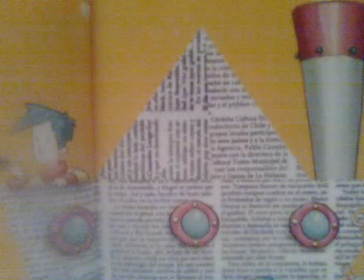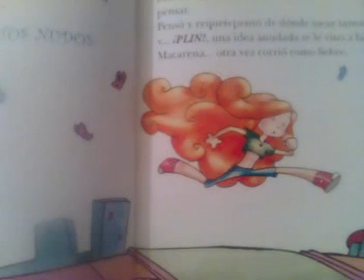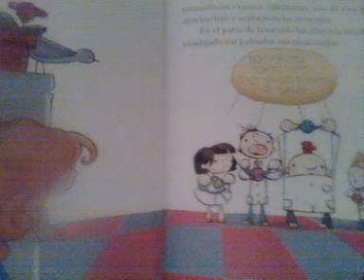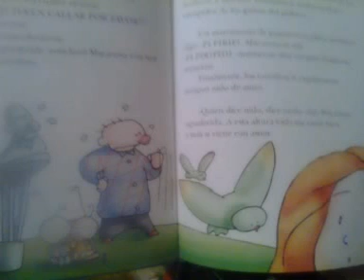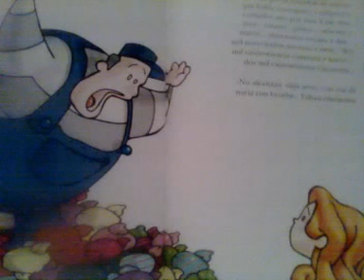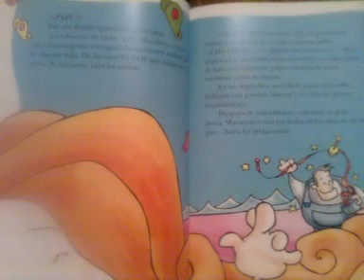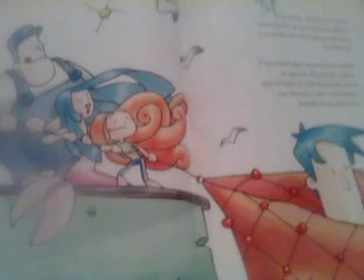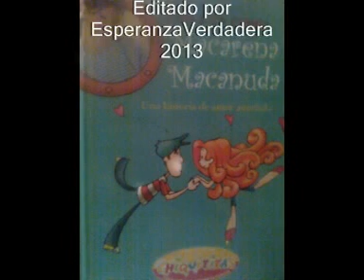Macarena Macanuda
Es una historia de magia y el ensueño que genera la llegada del Amor.Pero,
por sobre todas las cosas, se vera de lo que es capaz de hacer una persona
cuando desea algo con todo su corazón.

Además este cuento esta narrado por
Camila Bordonaba en el año 2001